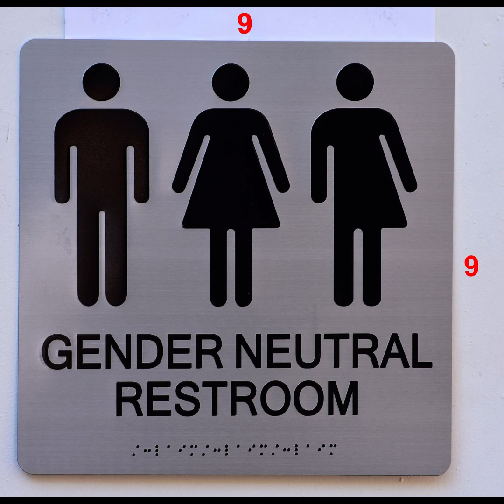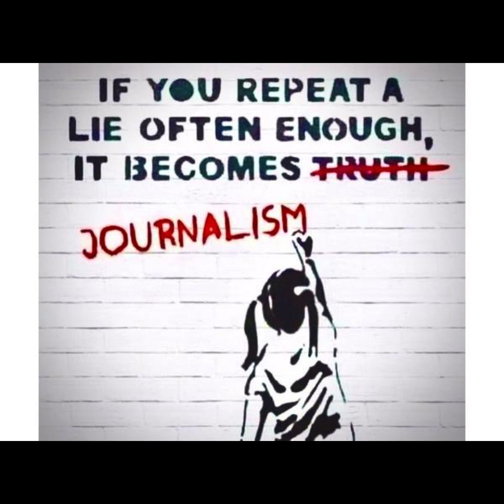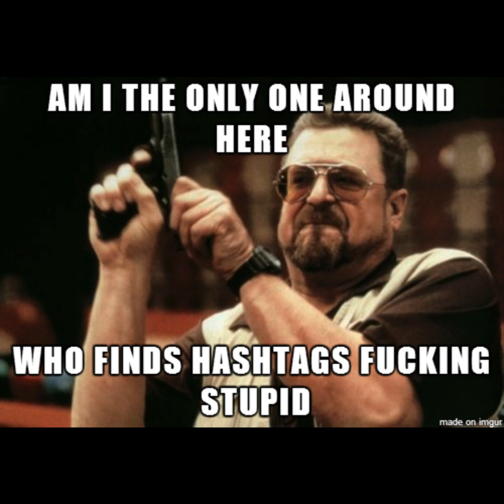Choice Illusion - What's This World Comin' to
rock for the right